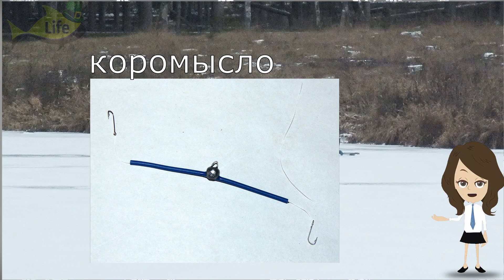Как наловить много карася в январе? Где искать карася в январе? На что ловить карася в январе?